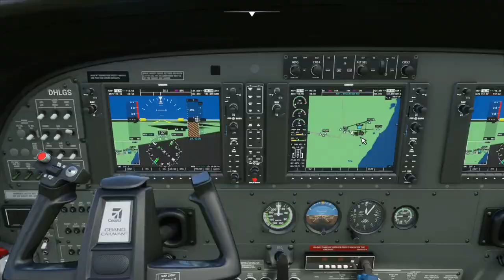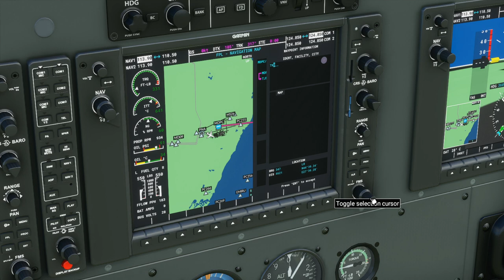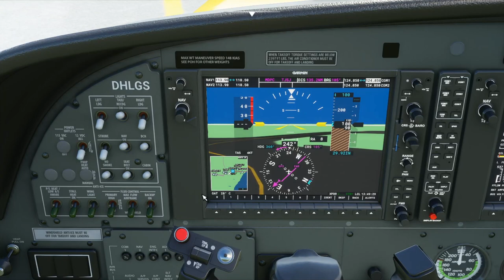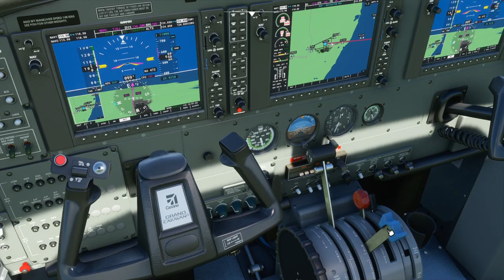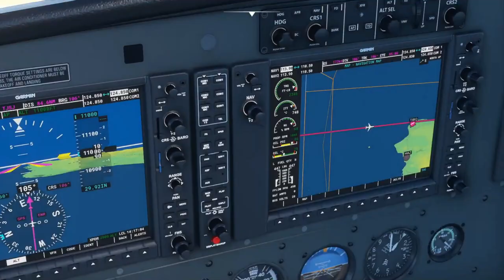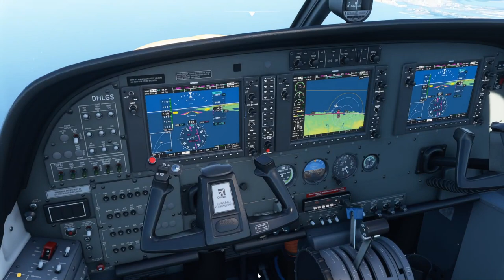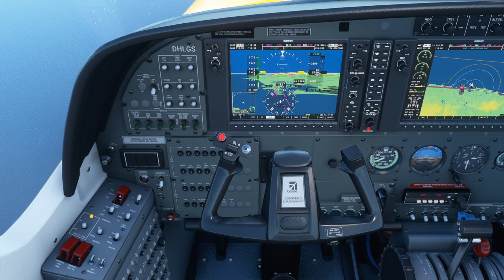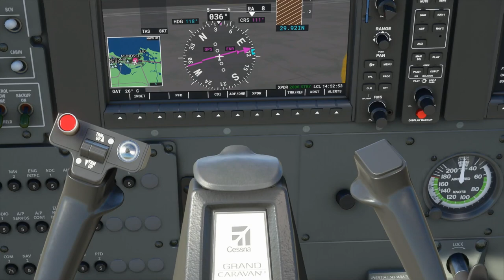Cessna 208 - Punta Cana ➜ San Juan - Microsoft Flight Simulator - MSFS2020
Graphic settings: High-End

PC: I7 7700, GTX1060 6GB, 32GB RAM 2400MHZ 1TB HD 960GB SSD (Flight Simulator installed on HD)
(No overclock)

Cessna
C208
Cessna 208
208
Grand caravan
MSFS
FS2020